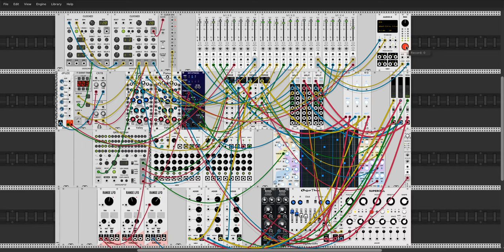My first melodic patch in VCV rack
The last two weeks I have been building seriously a VCV rack patch. Learning, lots of learning!